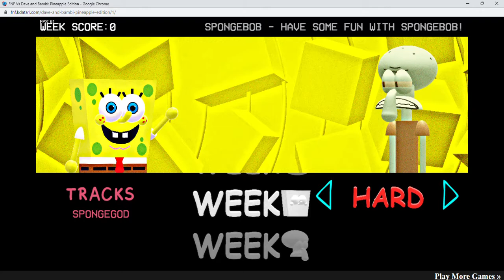FNF Vs Dave and Bambi Pineapple Edition - [Friday Night Funkin']